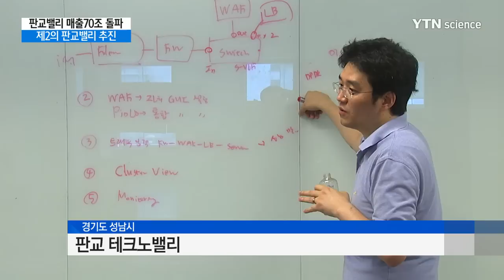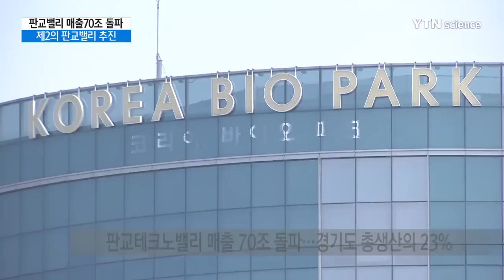판교밸리 매출 70조 돌파…제2 단지 추진 / YTN 사이언스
[앵커]
경기도 성남시 판교에 조성된 판교테크노밸리 입주기업들의 전체 매출이 70조 원을 넘어서는 등 성장을 거듭하고 있습니다.

여러 면에서 기업 하기에 좋고 지자체 지원도 활발한 게 성장의 비결인데 경기도는 제2의 판교테크노밸리 조성을 추진하고 있습니다.

[기자]
판교테크노밸리에 입주한 벤처 업체입니다.

데이터 센터를 통합 관리하는 시스템을 개발하는 업체로 미국 실리콘밸리에서 창업한 뒤 지난 2013년 이곳에 자리 잡았습니다.

현재 이곳에서 일하는 직원은 60명.

3년 만에 직원이 예닐곱 배나 늘었고 매출도 급격히 늘었습니다.

국내에 경쟁 업체가 거의 없을 정도로 기술력이 뛰어난 게 비결인데 판교테크노밸리에 입주한 덕을 톡톡히 봤습니다.

[정재웅 / 벤처 업체 대표 : 판교에 모여있는 좋은 인력들을 쉽게 찾을 수 있었고 두 번째는 it 기반 협력업체들이 많이 있어서 사업 시너지효과를 낼 수 있었습니다.]

세 번째는 중앙정부와 지방정부가 다양한 지원책을 내줘서 덕분에 크게 성장할 수 있었습니다.

지난 2011년 완공된 판교테크노밸리의 현재 입주 업체는 모두 천 백21곳.

지난해 이들 업체의 매출액이 70조 원을 돌파한 것으로 나타났습니다.

이는 경기도 내 총생산의 23%에 달하는 액수로 조성 첫해인 2011년에 비해 14배나 성장한 겁니다.

판교테크노밸리의 직장인은 7만 3천여 명.

IT 관련 업종이 77%를 차지하는 만큼 이삼십대가 70%를 넘습니다.

경기도는 판교테크노밸리의 인기가 치솟고 괄목할만한 성과를 내자 제2의 판교테크노밸리를 조성할 계획입니다.

[한정길 / 경기도 과학기술과장 : 판교테크노밸리가 수요가 너무 늘어나서 포화상태입니다. 그래서 더 확장 발전하기 위해서 판교제로시티를 조성할 계획인데 이곳에서는 글로벌 진출할 수 있는 경쟁력 있는 기업을 육성발굴 그런 프로그램을 만들어서 진행할 계획입니다.]

수도권에 위치해 지리적 이점을 갖춘 판교테크노밸리가 국내 최첨단 산업의 집적지로 각광받고 있습니다.

YTN 김학무입니다.